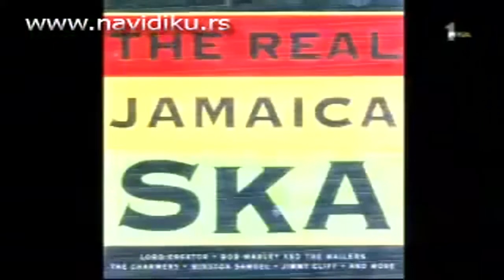Fajront Republika Jovan Matic Del Arno Band moj izbor HD 13